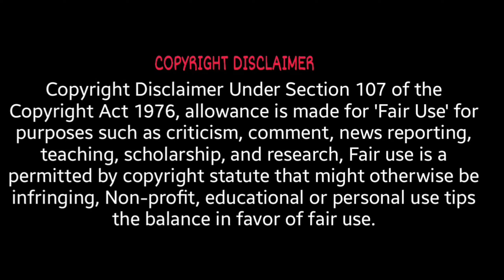Custom Zombies Solo▐ "Danger" Map Part #1